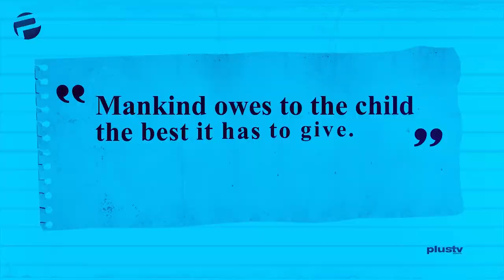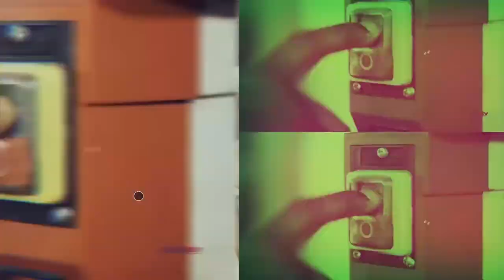Ngozi Nwosu Bares All On Tea Time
It was an interesting show which was filled with laughter with our studio guest Veteran Actress Ngozi Nwosu who we had a splendid time with from her review on Lion Heart to her marriage, to her biggest production as an actress and she also discussed her experience at the APC rally all these interesting talks and more right here on Tea Time